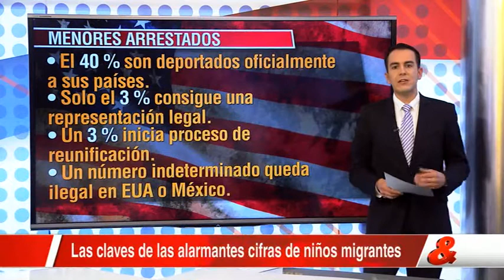Las claves de las alarmantes cifras de niños migrantes